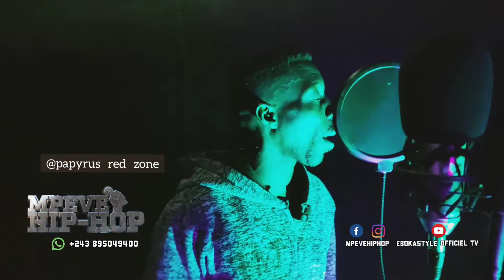MOTEMA MABE ALELISI BA COMBATTANTS UDPS NA B'ARTISTE YA MOUVEMENT HIP HOP JHON JAMMING MFUMU SABATA